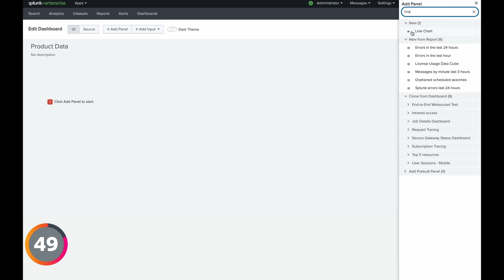Splunk Mobile - Dashboards (in 60s)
Making dashboards that look beautiful on Splunk Mobile is easy. If you’re already creating dashboards with the Splunk Web UI, then you already know how to build dashboards for Splunk Mobile. If you build a dashboard using the Classic Dashboard builder, it’s compatible with Splunk Mobile.